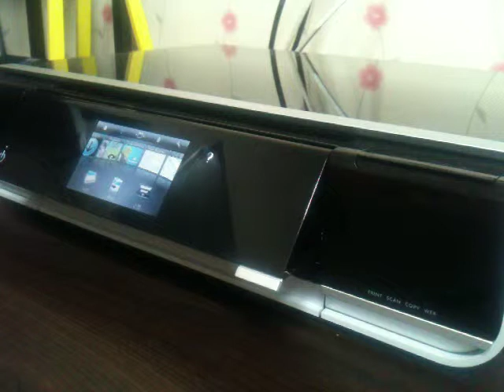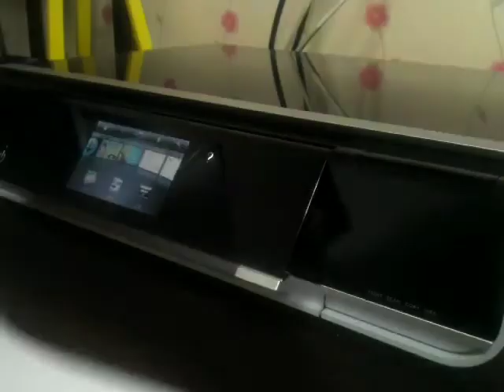HP ENVY e-복합기 D410a e-프린트(ePrint) 이메일 출력 테스트